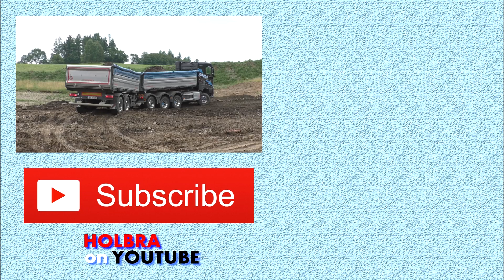Cat D6R prepare parkplace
Dozer Cat D6R připravuje parkovací plochu u stavby.

Dozer Cat D6R prepare parkplace for car next to site.